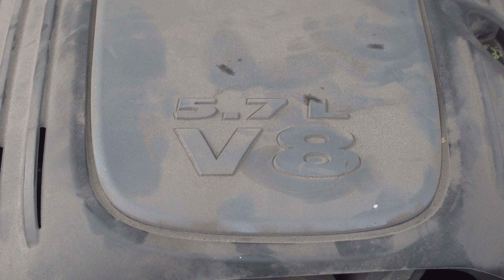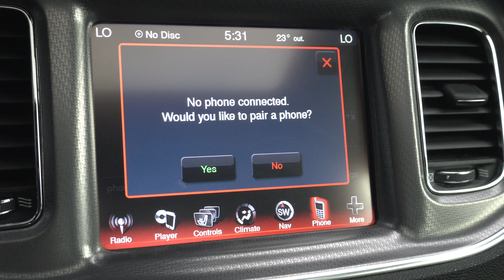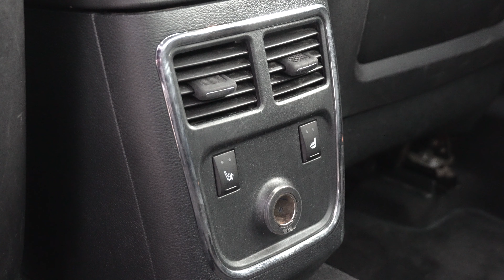DODGE CHARGER- POLICYJNA LEGENDA Z USA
W tym tygodniu prezentujemy Dodge'a Chargera z USA.
Oglądaj nasze filmy w każdą niedzielę o 16:00!

Zajmujemy się importem pojazdów z USA/ Kanady, naprawą oraz przystosowaniem do europejskich przepisów.

Chciałbyś podobny egzemplarz u siebie zza oceanu w atrakcyjnej cenie❓
Zadzwoń już teraz:

Produkcja wideo: South Prods.